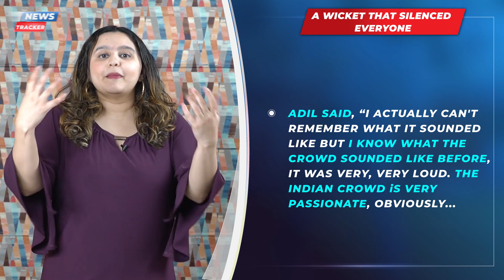Virender Sehwag Slams Virat Kohli For Poor Captaincy In First T20I vs England & More Cricket News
Former Indian cricketer Virender Sehwag has questioned the way Team India has operated in the past few months when it comes to on-field decisions and statements which come out before matches. Sehwag talked about the inconsistency Virat Kohli’s team has shown while addressing Rishabh Pant’s form and inclusion in white-ball sides.

The explosive statement came from the ex-cricketer after India’s loss in the first T20I against England on Friday in Ahmedabad. Kohli and Co. could only manage 124/7 in their 20 overs, after getting a horrid start with the bat. They were reduced to 20 for 3 initially, losing Shikhar Dhawan, Virat Kohli, and KL Rahul for 4, 0, and 1 respectively.

Going by reports, the 2022 edition of the Indian Premier League (IPL) is all set to feature 10 teams. Earlier, there were reports of 10 teams taking part in the 2021 season itself, but due to lack of preparation time and other reasons, it couldn’t happen.

The upcoming season is set to get underway on April 9 and the tournament has returned to India after the one in the UAE. As far as the additional teams for the 2022 season are concerned, the auction for the same will take place in the month of May.

Here are the top cricketing news of the day.

Virat Kohli Cricket News
IND vs ENG 2021
Virender Sehwag News
IND vs PAK News
IPL 2021 News
WTC Final News
Cricket News